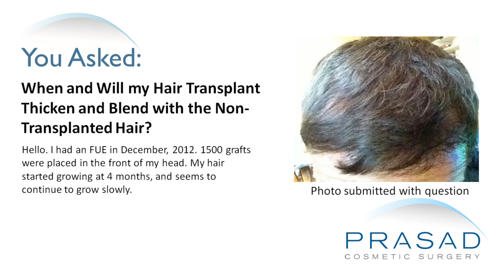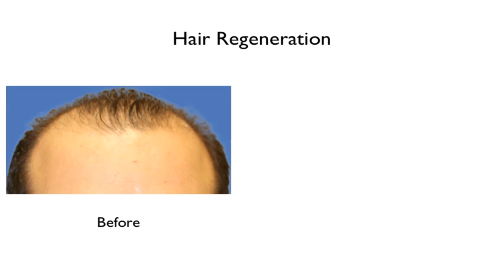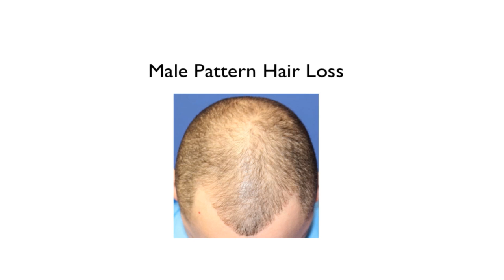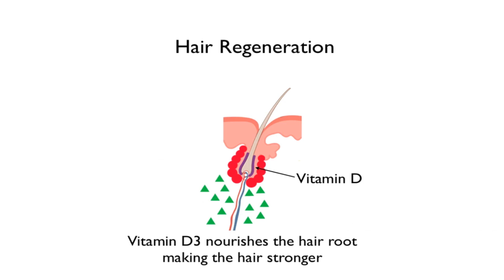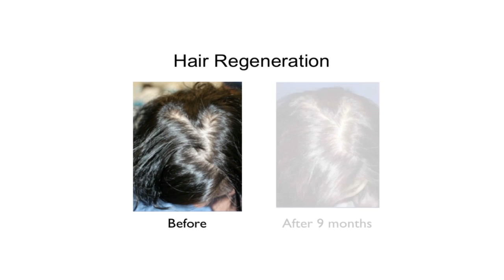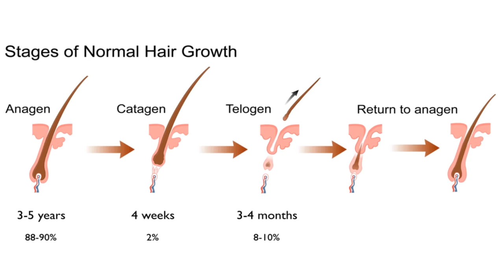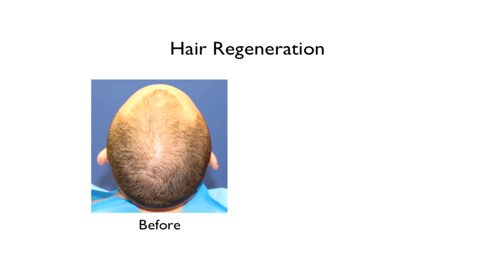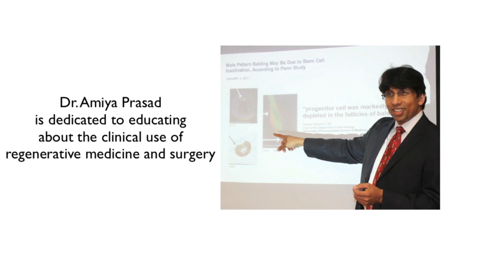The Factors for Continued Hair Loss after a Transplant Like Shock Loss, the Hair Growth Cycle, etc.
A male had a hair transplant and the grafts were place in the front of his head. He wants to know if his hair transplant would thicken and blend in with his non-transplanted hair.

Male pattern hair loss which is basically 95% of men experience in hair loss, and it has fast or slow progression. To combat this, patients choose to have hair transplantation. This is the strategic placement of genetically resistant hairs to help areas that are affected by male pattern hair loss. This also has to be in context of the hair loss progression and the future of where the male pattern hair loss will be after their transplant. This is because the genetically resistant area known as the donor area, will not likely fallout. Unfortunately, with the hair transplant, not every graft that's placed will take.

Dr. Amiya Prasad performs a lot of hair transplants and is in a leadership position in the emerging field of Hair Regeneration.  In his practice, he uses extracellular matrix made by a company called Acell in hair transplantation procedures to maximize the yield and healing of both the donor area and the hair grafts. He also uses the material to stop hair loss progression.

For patients who have thinning hair who don't need a hair transplant, Dr. Prasad uses a combination of extracellular matrix and platelet-rich plasma in a treatment called Hair Regeneration. The treatment restores the critical stem cells through a limited and specific wound healing mechanism that causes thinning hair to become thicker. He has a lot of experience as a cosmetic and reconstructive surgeon in the application of extracellular matrix for wound healing and for cosmetic and reconstructive procedures.

One must understand that hair grows in a cycle in three specific phases: anagen, catagen and telogen. The anagen phase is the growth phase. After a hair transplant, there is going to be various hairs in the different anagen phases. Initially, there can be shock loss affecting both the existing hair as well as the grafted hair. Un Dr. Prasad's practice, he usually waits for a year or more to make a conclusion to see the benefit of the hair transplant surgery that he performed. Generally, it is understood that people may need more than one session to get the results that they desire. There are a lot of factors to determine the effectiveness of a transplant, but the limiting factor is the density and the available hairs in the donor hair. So whether a  strip method or an FUE method was done, the patient only has limited hairs to transplant. That's why in Dr. Prasad's practice, he is extremely excited to help people especially younger people or people who are starting to thin by regenerating their existing hairs so that even if he needs to do a transplant, he can be more strategic about the transplantation.

Dr. Prasad's advice to him is to communicating with his doctor. He should review with his doctor his pre-operative photos and where he had the grafts placed.  He should tell his doctor his expectations and move forward. Dr. Prasad thinks that in a year or in a year and a half, he would be able to make a clear conclusion as to how much of grafts actually took and what he should do to get the look that he wants.